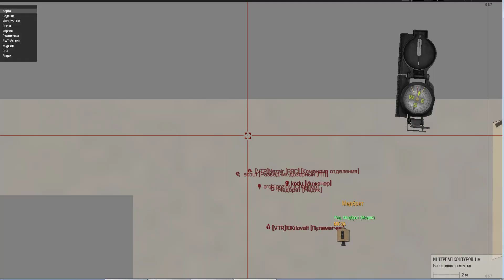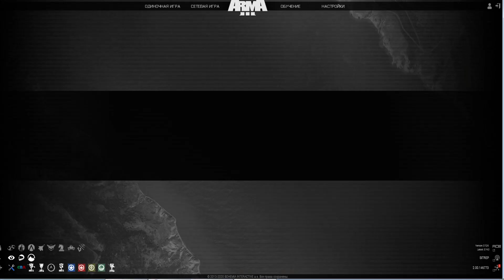ARMA 3 После боя на Волчьем Логове (архив)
В ВидосыКиловольта затронуты темы для тех кто любит играть в симуляторы.
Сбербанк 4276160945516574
Даже 1 рубль помощи принесет мне полные штаны радости.